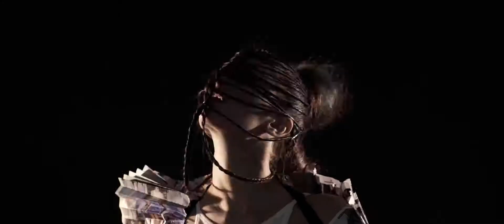SINGULAR OBSESSION COLLECTION - Extrema hair Rudy Mostarda Wella ( video collection ) - XTIME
Proudly produced by XTIME
Client: Extrema hair Rudy Mostarda for Wella Professionals
Video: Matteo Rocchi from XTIME
Location: Milano